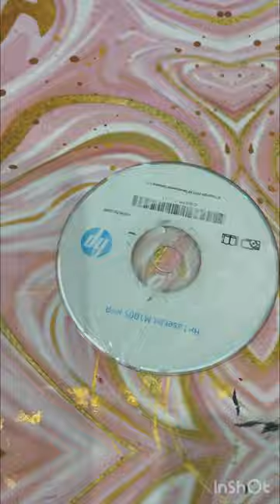Easy CD painting ideas tutorial # How to paint of CD disk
How to make wall hanging for kitchen
Cd craft in easy
Cd craft ideas for beginners
CD craft work
Waste CD craft ideas
Waste material craft ideas
DIY cd craft
Amazing CD craft ideas
Old CD craft ideas
Recycle CD craft ideas
Cd painting ideas